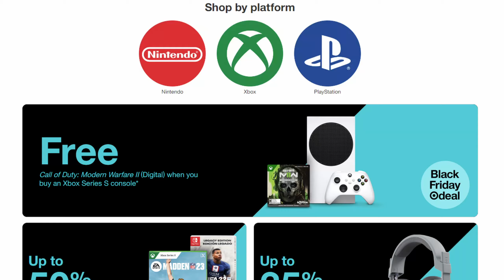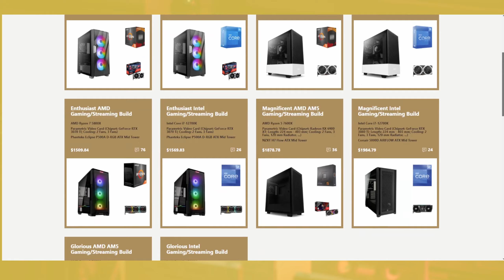Xbox Series S Two Years Later - Why Does This Exist??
God of War Ragnarok
Sonic Frontiers
Mario + Rabbids Sparks of Hope
Nier Automata Switch
Splatoon 3
Call of Duty MW2
Bayonetta 3
Pokemon Violet
Pokemon Scarlet

⚡️✋🏾 Gaming Products I Can't Live Without!⚡️
1️⃣ Airpods Pro
2️⃣ Backbone Controller for iPhone
3️⃣ 8BitDo Pro 2
4️⃣ 8Bitdo Ultimate Wired Controller
5️⃣ Xbox Wireless Headset

⚡️Social Media Tings!⚡️
🐦- Twitter.com/saiya_ran
🕞- Tiktok.com/@saiya.ran